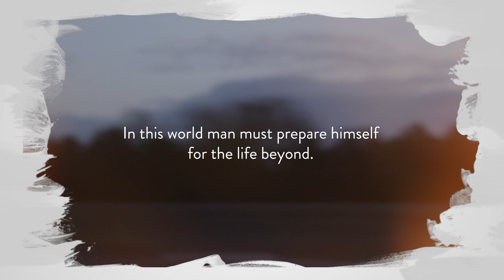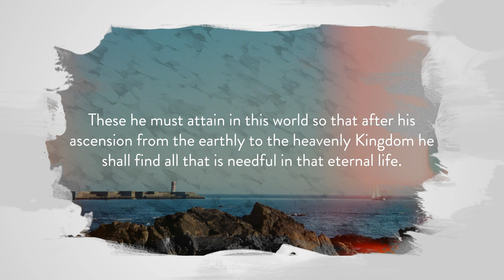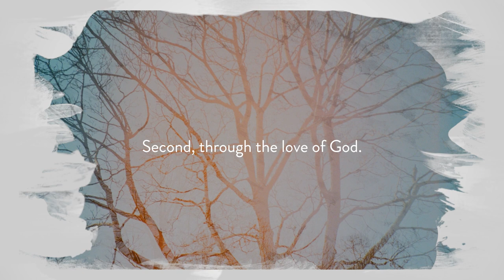The Life Beyond - Words of Abdu'l-Baha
This reading was adapted from a passage from the Writings of Abdu'l-Baha and read beautifully by Rouhangeze Baichoo. A longer version of the quotation is:

"In the world of existence man has traversed successive degrees until he has attained the human kingdom. In each degree of his progression he has developed capacity for advancement to the next station and condition. In the kingdom of the vegetable he underwent preparation for the world of the animal, and from thence he has come onward to the human degree, or kingdom. Throughout this journey of progression he has ever and always been potentially man.

In the beginning of his human life man was embryonic in the world of the matrix. There he received capacity and endowment for the reality of human existence. The forces and powers necessary for this world were bestowed upon him in that limited condition. In this world he needed eyes; he received them potentially in the other. He needed ears; he obtained them there in readiness and preparation for his new existence. The powers requisite in this world were conferred upon him in the world of the matrix so that when he entered this realm of real existence he not only possessed all necessary functions and powers but found provision for his material sustenance awaiting him.

Therefore, in this world he must prepare himself for the life beyond. That which he needs in the world of the Kingdom must be obtained here. Just as he prepared himself in the world of the matrix by acquiring forces necessary in this sphere of existence, so, likewise, the indispensable forces of the divine existence must be potentially attained in this world.

What is he in need of in the Kingdom which transcends the life and limitation of this mortal sphere? That world beyond is a world of sanctity and radiance; therefore, it is necessary that in this world he should acquire these divine attributes. In that world there is need of spirituality, faith, assurance, the knowledge and love of God. These he must attain in this world so that after his ascension from the earthly to the heavenly Kingdom he shall find all that is needful in that eternal life ready for him.

That divine world is manifestly a world of lights; therefore, man has need of illumination here. That is a world of love; the love of God is essential. It is a world of perfections; virtues, or perfections, must be acquired. That world is vivified by the breaths of the Holy Spirit; in this world we must seek them. That is the Kingdom of everlasting life; it must be attained during this vanishing existence. By what means can man acquire these things? How shall he obtain these merciful gifts and powers? First, through the knowledge of God. Second, through the love of God. Third, through faith. Fourth, through philanthropic deeds. Fifth, through self-sacrifice. Sixth, through severance from this world. Seventh, through sanctity and holiness. Unless he acquires these forces and attains to these requirements, he will surely be deprived of the life that is eternal. But if he possesses the knowledge of God, becomes ignited through the fire of the love of God, witnesses the great and mighty signs of the Kingdom, becomes the cause of love among mankind and lives in the utmost state of sanctity and holiness, he shall surely attain to second birth, be baptized by the Holy Spirit and enjoy everlasting existence."
- Abdu'l-Baha